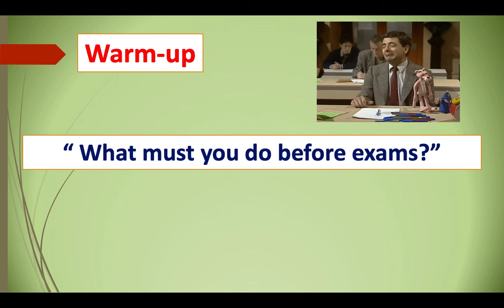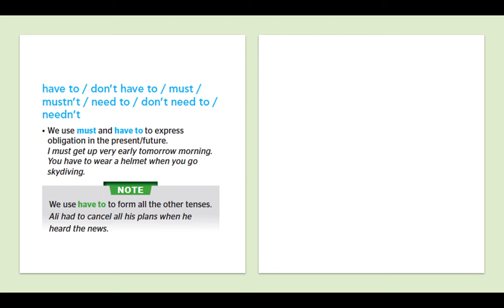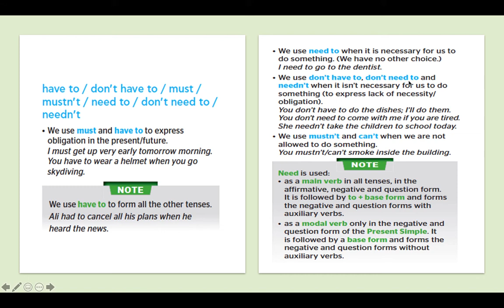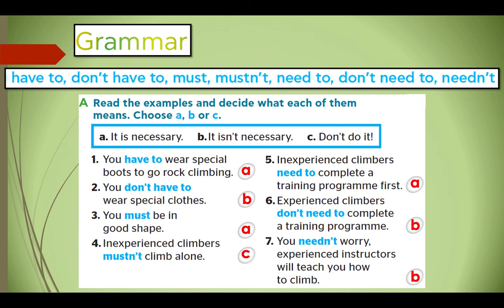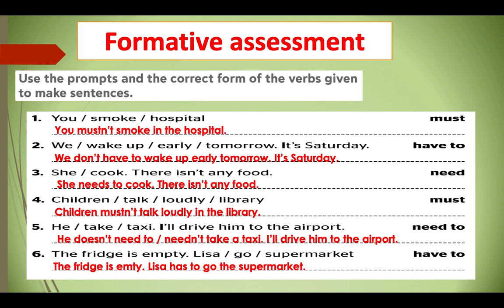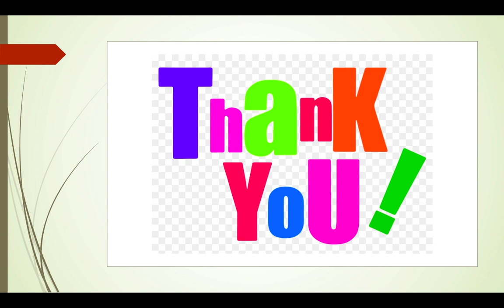T2- W8- G9 - M8 - 8B - GRAMMAR - 22-2-2021